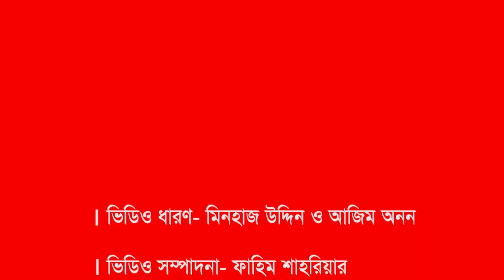চট্টগ্রাম বিশ্ববিদ্যালয়ের রাজনীতি নিয়ে তারুণ্যের ভাবনা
চট্টগ্রাম বিশ্ববিদ্যালয়ের ছাত্ররাজনীতি নিয়ে আলোচনা। আলোচনায় অংশ নিয়েছেন চট্টগ্রাম বিশ্ববিদ্যালয় ছাত্রলীগের  সাবেক সভাপতি আলমগীর টিপু, সাবেক যুগ্ম সাধারণ সম্পাদক নূর মোহাম্মদ নাজমুল ছাত্রদলের সাবেক সিনিয়র সহ সভাপতি আবদুল কাইয়ুম ও  সাধারণ সম্পাদক শহিদুল ইসলাম।